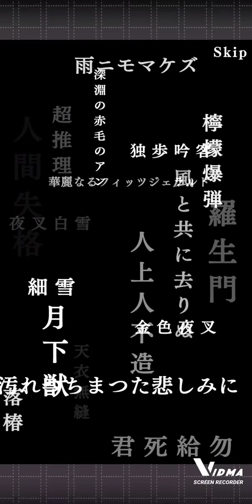【文マヨ】『大異能フェス！！』◉新SSR[黒波濤]芥川龍之介初登場❍≪２０連目≫【ガチャ】【@user-ti6rn5xm8j】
大異能フェス#期間限定専用チケット#スカウト
２０連目 までです。

✔イベント【大異能フェス】
---SSR【黒波濤】芥川龍之介初登場！！---

✔【白銀の遊戯場】
✔特効キャラ(キャラクター)
　❊ポートマフィア❊
　　✓SSR【雪遊び】中原中也
　　✓SSR【雪遊び】夢野久作
　　✓SR  【雪遊び】銀

✧不定期配信